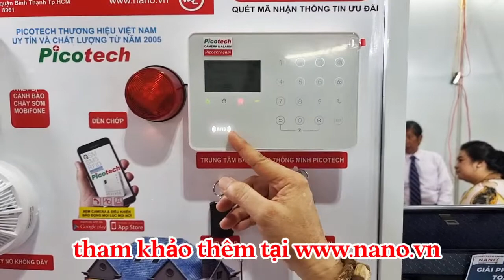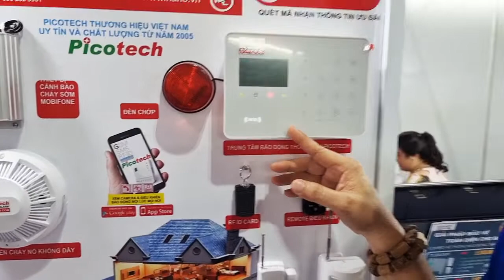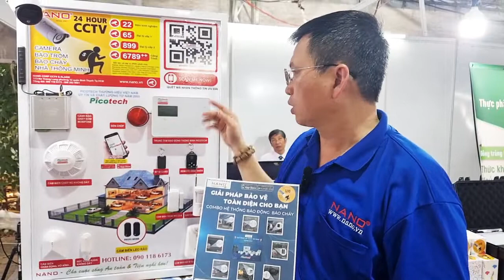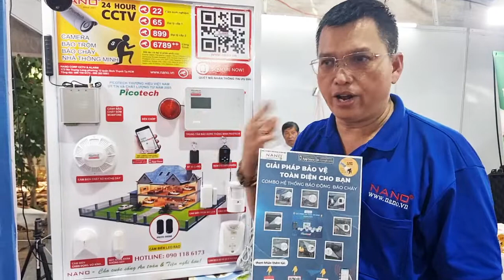DEMO BÁO ĐỘNG CHỐNG TRỘM PICOTECH PCA-8300GSM MỚI KẾT NỐI VỚI NHIỀU CẢM BIẾN CHÁY, TRỘM...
Bảng demo hệ thống báo động chống trộm thông minh Picotech.
báo trộm thông minh Picotech PCA-8300 GSM kết nối được rất nhiều cảm biến không dây như là cảm biến cháy khói cảm biến chuyển động cảm biến mở cửa cảm biến leo rào cảm biến xì ga cảm biến vỡ kính...
các bạn có thể gọi điện thoại tư vấn 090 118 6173 tư vấn hoặc tham khảo thêm tại